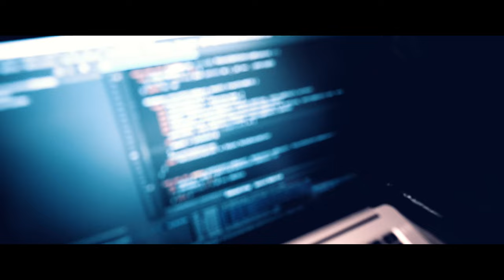EL MAGO - MOJE ZIOMY sanocki przekaz (prod. XavierX Beatz)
Dwa miligramy i jestem zadowolony

Video: Marcin Wróblewski